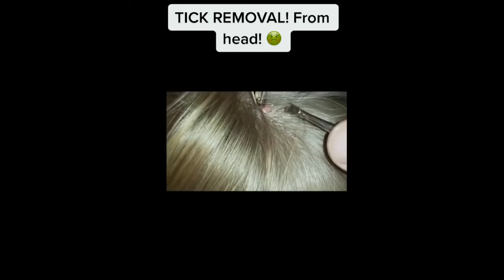[ASMR] eye treatment animation | eye pimple | Acne Removal